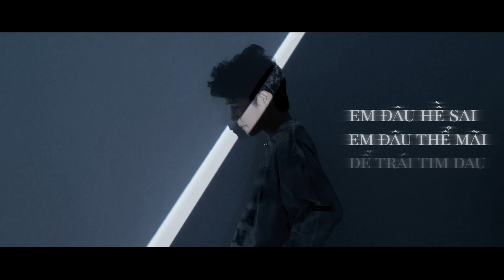[BAE] Tăng Duy Tân - Bên Trên Tầng Lầu | Official Lyric Video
Hello các khán thính giả thân yêu, Bên Trên Tầng Lầu sẽ là bài hát "khai vị" cho liên tiếp những ca khúc mà Tân phát hành trong năm nay. Hy vọng các bạn sẽ có một cái nhìn "nghệ thuật" hơn với thể loại này. Cám ơn mọi người và đừng quên nhấn theo dõi kênh Tăng Duy Tân để đón chờ những sản phẩm tiếp theo nhé!
-Composer: Tăng Duy Tân
-Music producer: Drum7 (The Losers Ent), Tăng Duy Tân
-Arrangement: Drum7
-Record, mix, master: Dio (The Losers Ent)

Follow Tăng Duy Tân:
© Bản quyền youtube thuộc về Tăng Duy Tân
© Youtube copyright by Tang Duy Tan ☞ Do not Reup